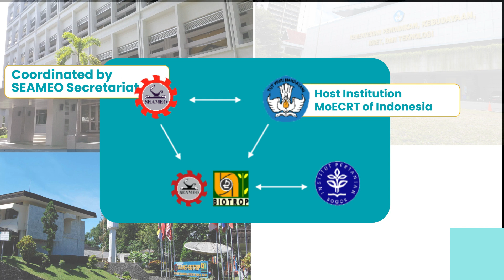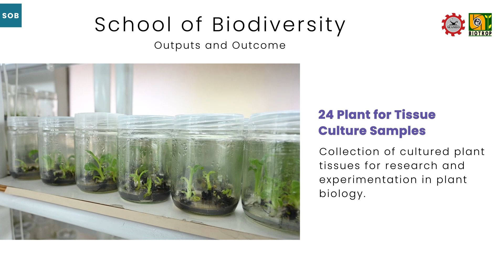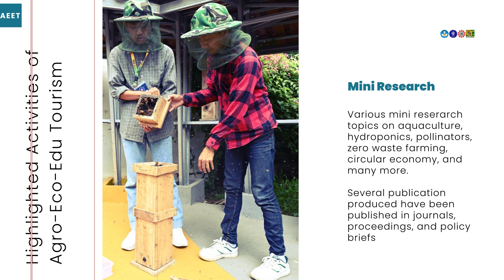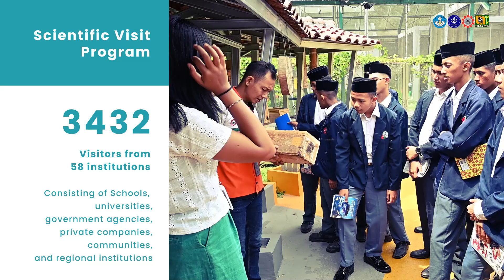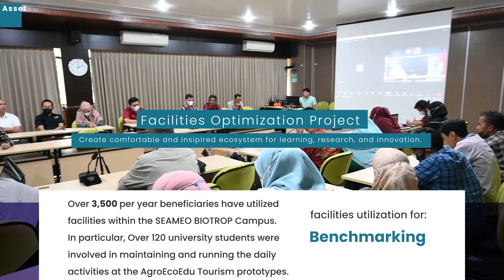SEAMEO BIOTROP Annual Report FY 23-24